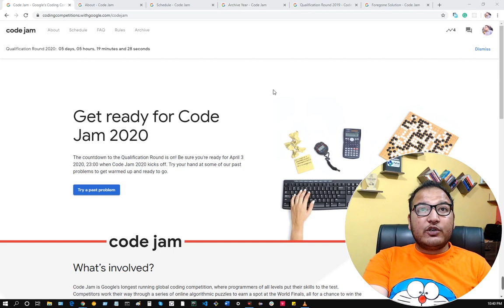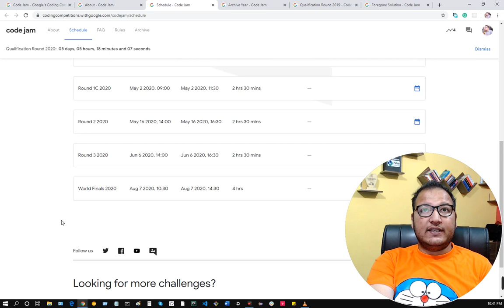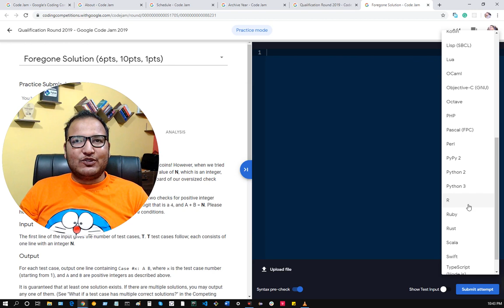Google Code Jam